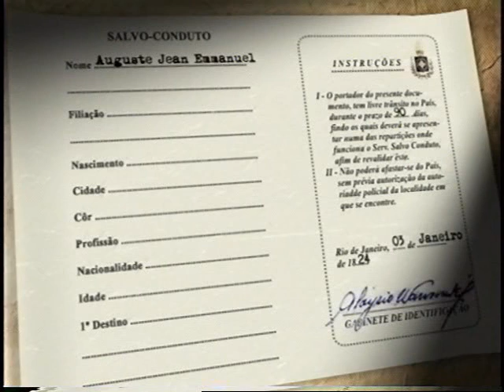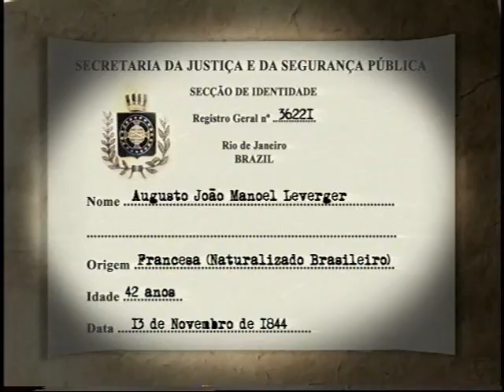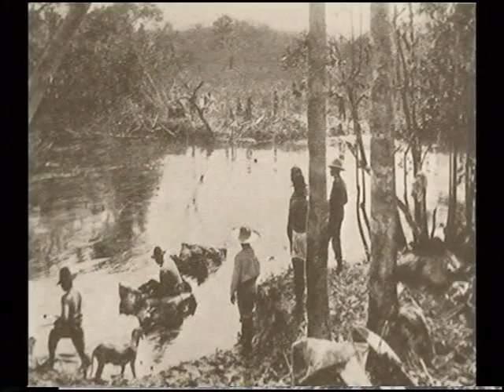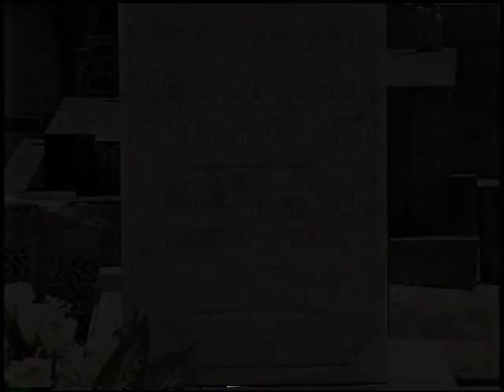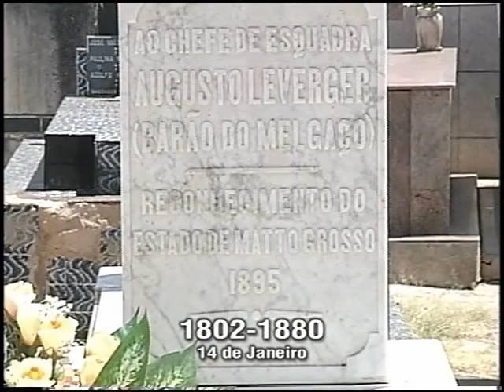BARÃO DE MELGAÇO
Sinopse: AUGUSTO LEVERGER o Barão de Melgaço, o primeiro pesquisador cientifico do pantanal. Sua trajetória politica e o legado deixado a Mato Grosso.